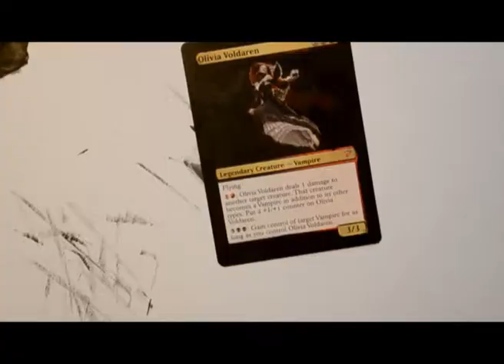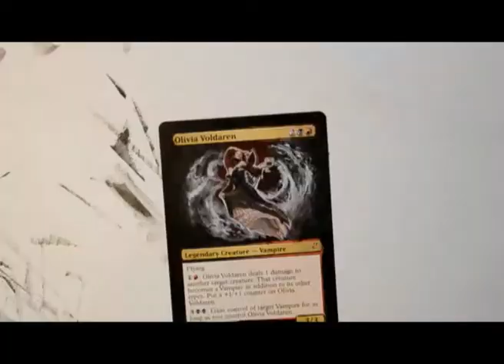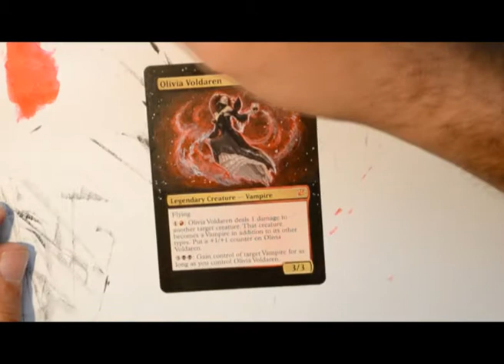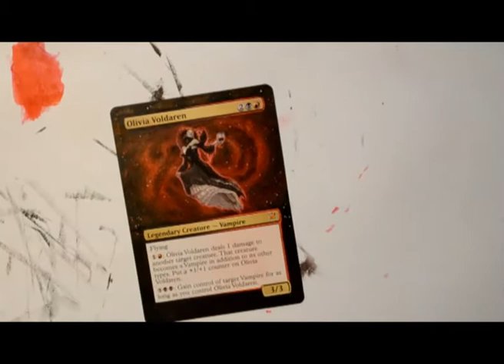OLIVIA VOLDAREN-mtg magic altered art painted card video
Check our new alters here: